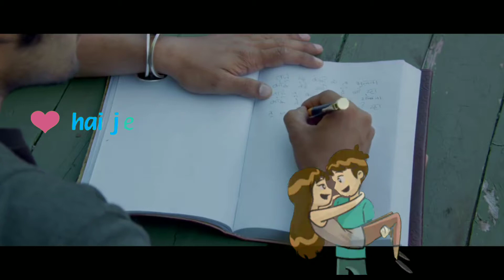Baatein_ Ye_ KABHI _Na_____WhatsApp status